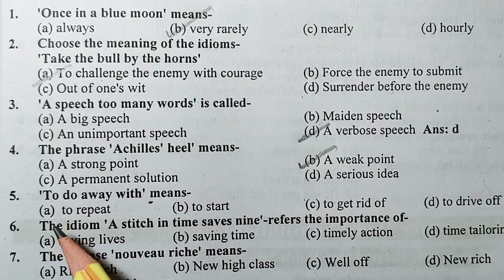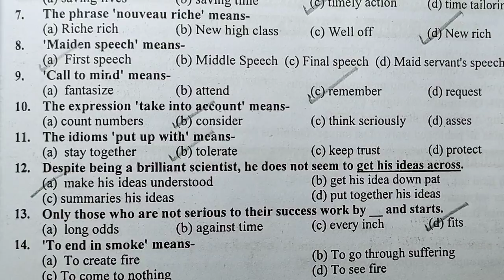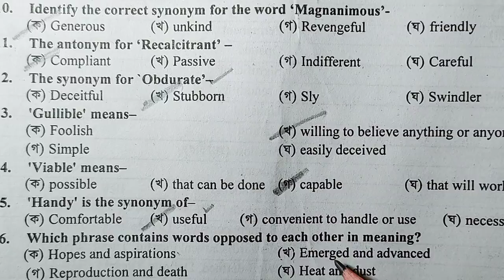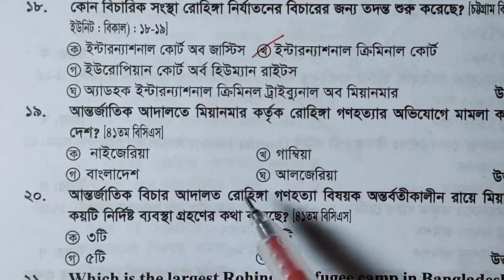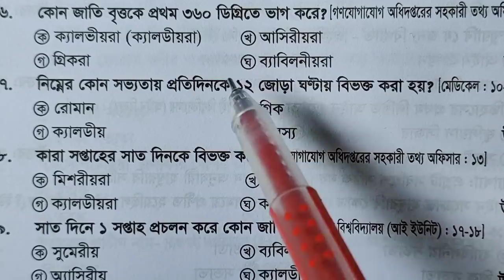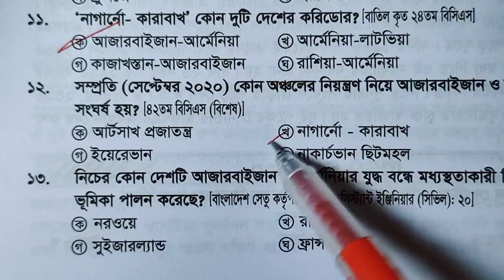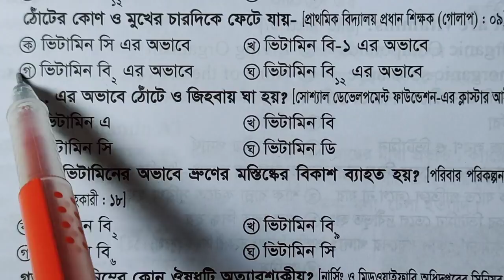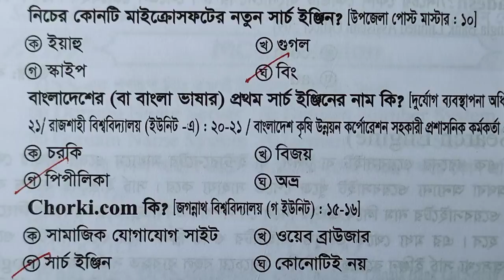প্রাইমারির Exclusive Suggestion-18| বিশেষ সংখ্যা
🔜 মাত্র ১৫ দিনে প্রাইমারির সর্বোচ্চ প্রস্তুতি নিন 🔵
1.
✓৩০টি লেকচার (ইংরেজির সকল অধ্যায় থেকে)।
✓৩০টি Google Sheets Test/Quiz
✓৩০ সেট ফ্রী পিডিএফ (PDF) লেকচার শীট

2. প্রাইমারির গণিত স্পেশাল কোর্স:
✓৩০ সেট ফ্রী পিডিএফ (PDF) ফাইল

বিশেষ দ্রষ্টব্য: ২টি কোর্সে একসাথে যুক্ত হতে বিকাশ/নগদ/রকেটে ১০০০/-টাকা Send Money প্রেরণ করুন উক্ত 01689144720 নাম্বারে।
টাকা পাঠিয়ে উক্ত নাম্বারে অবশ্যই WhatsApp-এ মেসেজ দিলেই চলবে|